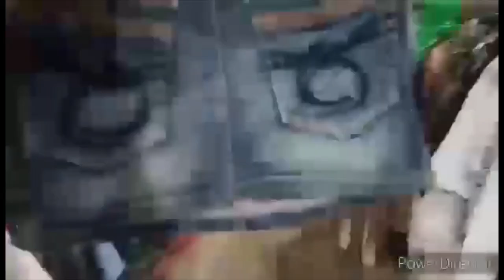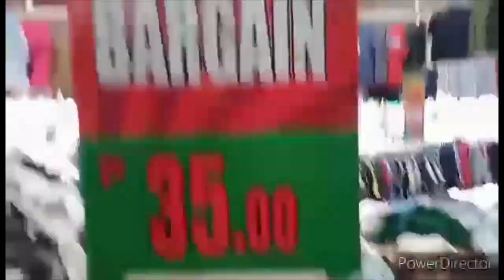Ukay - Ukay try-on haul mini sexy shorts and mini sexy skirt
Hi guys, my first ukay-ukay try-on and haul sexy shorts and skirts. I enjoyed doing this video a lot.
On this video I tried short-shorts, skirts, dresses, and tops, all purchased from my local ukay-ukay store in Cebu, Philippines. You can find a good assortment of accessories also. Enjoy!